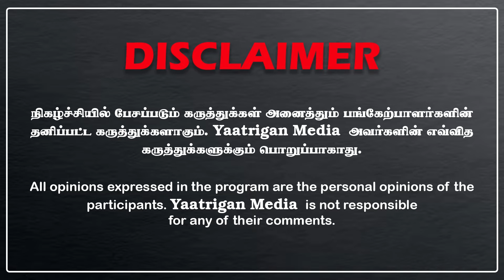மூன்றாவது விக்கெட்டும் காலியா..? இதை எதிர்பார்க்காத திமுக, | படிச்சு படிச்சு சொன்னாங்களே..?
ஜாக்டோ - ஜியோ என்பது அரசு ஊழியர்கள் மற்றும் ஆசிரியர்கள் ஒன்றிணைந்து செயல்பட்டு வரும் கூட்டமைப்பு. இவர்கள் தங்களுடைய உரிமைகளுக்காக அவ்வப்போது போராட்டத்தில் ஈடுபட்டு வருகின்றனர். ஜாக்டோ - ஜியோ கூட்டமைப்பினர் முன்னெடுக்கும் நீண்ட கால கோரிக்கைகளில் ஒன்று பழைய ஓய்வூதிய திட்டம். தற்போது அமலில் புதிய ஓய்வூதிய திட்டம் பல்வேறு விதங்களில் ஏமாற்றம் அளிக்கிறது

பணி ஓய்விற்கு பின்னர் மாதந்தோறும் கிடைக்கும் ஓய்வூதியம், படித்தொகை உள்ளிட்ட பல்வேறு சலுகைகள் பழைய ஓய்வூதிய திட்டத்தில் தான் இருக்கிறது. இதனை மீண்டும் அமல்படுத்த வேண்டும் என்று கோரிக்கை வைத்து வருகின்றனர். ஆனால் அரசு தரப்பு நிதி நெருக்கடியை காரணம் காட்டி அலைகழித்து வருகிறது. இதுதவிர பணி வரன்முறை, ஊதிய உயர்வு, பதவி உயர்வு, ஒப்பந்த ஊழியர்களை நிரந்தர செய்தல், சம வேலைக்கு சம ஊதியம் போன்ற கோரிக்கைகள் ஜாக்டோ - ஜியோ சங்கத்தின் போராட்டக் குரலாக ஒலித்து வருகிறது.